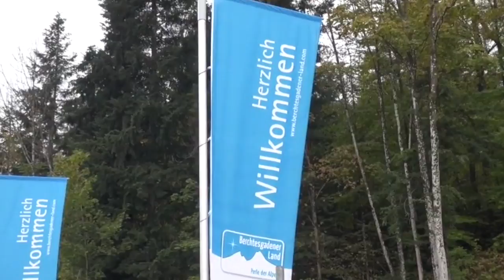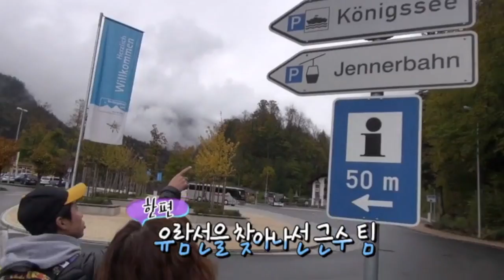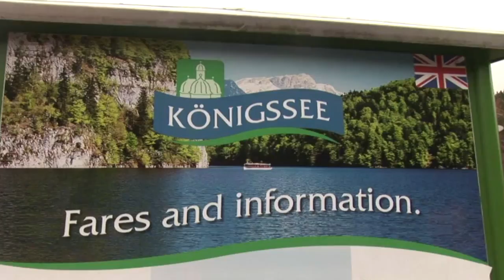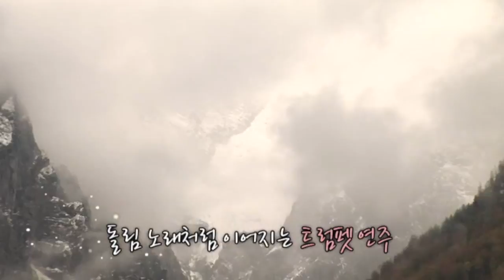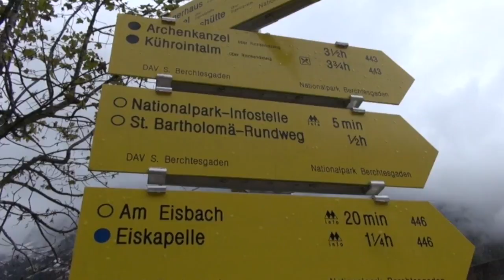[Germany 5-4] 어둠속에서 아름답게 빛나는 독일광산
* 부산mbc 홈페이지
*  붐이뉴스 페이스북
* 컴퓨터(PC)로 부산MBC 라디오 듣기

* 부산MBC  어플리케이션(App.)